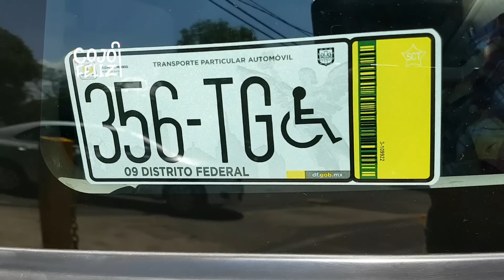Lords Discapacitados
Una videodenuncia hacia los LordsDiscapacitados que se estacionaron en un lugar que no está designado para ellos.